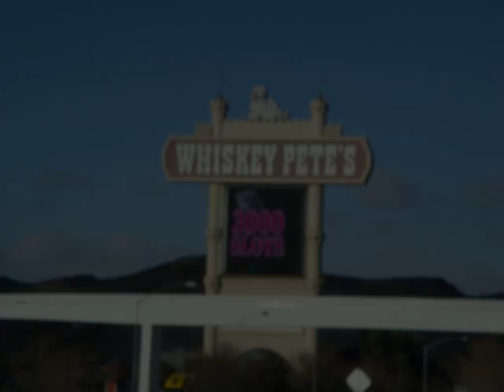Year in review.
One year on the road...  LRCT